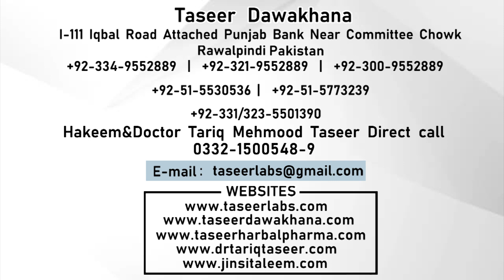Hjama Karwana Q Zaruri hai - Hjama Say Kin Bemariyo Ka Khatama Hota Hai - Janie Is Video Main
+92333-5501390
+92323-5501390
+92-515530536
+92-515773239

ADDRESS :

Taseer Dawakhana & Taseer Herbal Pharma I-125, near master paint bil muqabil jda carput  Iqbal Road, Committee Chowk Rawalpindi, Pakistan.

Note:

(Friday off)